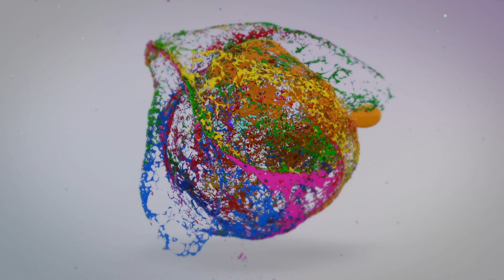Witness this record breaking festival!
Witness this record breaking festival! Petitenget Festival 2018, centuries in the making.
Save the date, 14-16 September 2018 at Petitenget Beach, Kerobokan, Bali.